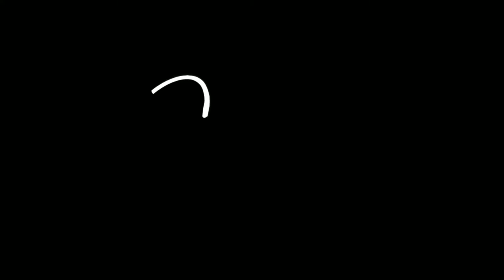Bare Collection - Chris Haggerty Art - River Art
Realistic River Art by Chris Haggerty Art

Song Title: Slow Dance